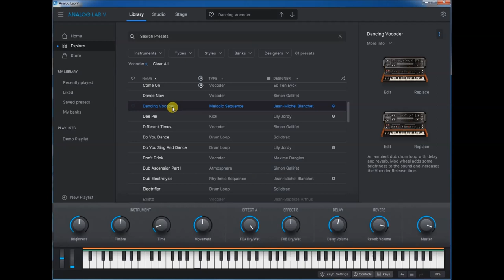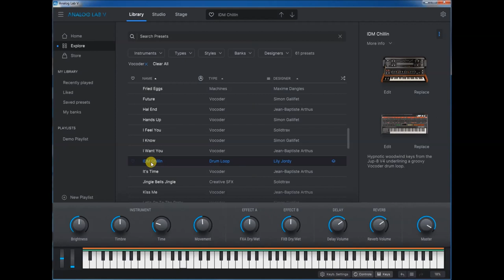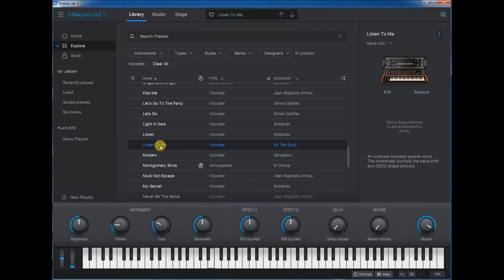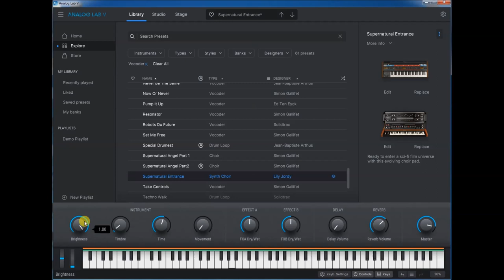Analog Lab 5 | Vocoder V | Presets Preview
Vocoder V takes the iconic 16-Band Vocoder and retrofits it with advanced synth, sampler, and modulation capabilities. Venture beyond the classic robot voice with a sound that truly speaks for itself.

Vocoder V is not your standard vocoder. It’s not your standard synthesizer either. This is your new voice-transforming playground. Unlike the traditional vocoder, it combines carrier and modulator - synth and voice analyzer - into one powerful unit.

If you’d prefer not to sing, there’s even a dedicated sampler built in so you can process whatever sounds you want to. Part voice analyzer, part vintage analog synth, part cutting-edge sampler - this might just be the missing piece of your sonic puzzle.

Turn your vocal stems into analog FM basslines; Turn your drum loops into a synth chord sequences; Turn ambient samples into harmonic drones; Anything is possible.